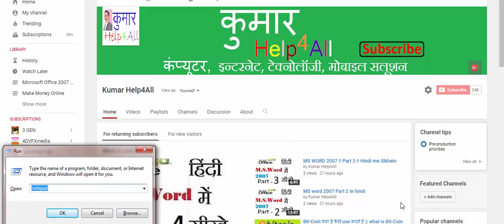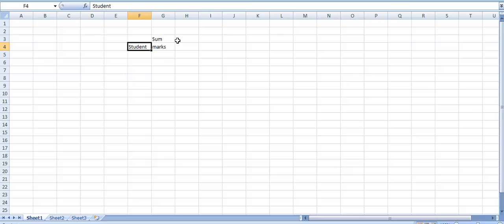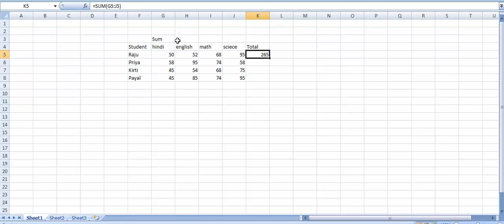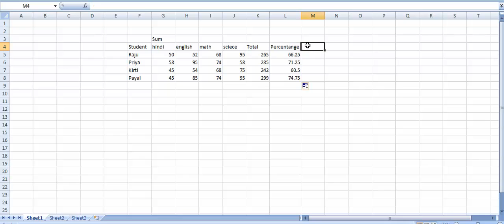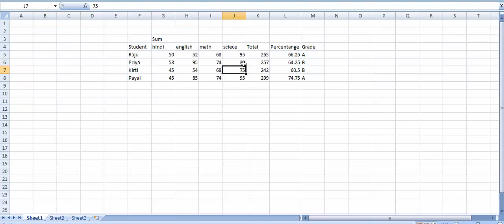MS Excel in Hindi (हिंदी )- हिंदी में सीखिए